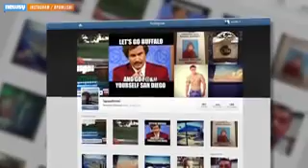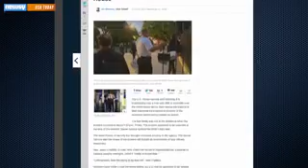Secret Service Under Fire After Man Gets Into White House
Security at the White House is under some serious scrutiny after a man managed to jump the fence of the north lawn and make it inside what is supposed to be one of the most secure buildings in the world.

Onlooker Brandon Pawlinkski managed to capture some of the incident on video Friday night. You can clearly see the man running across the White House lawn but can't make out his face.

CBS: "The suspect was identified as 42-year-old Omar Gonzales from central Texas. He was unarmed when he was arrested and was taken to the hospital complaining of chest pains."

Fox News: "His security breach triggered evacuations. Some staffers and journalist were rushed out the side doors. ... A source confirms there was at least one officer outside the front door with a gun drawn but using his own discretion, decided not to shoot."

The break in happened literally moments after the president and his daughters left for Camp David. The first lady is also out of town for the weekend so none of them were home at the time.

Gonzales was reportedly unarmed. Although he was stopped and detained, agents are still combining the grounds for anything that many have been left on the premises.

CNN: "They want to be sure that this man that jumped the fence didn't drop anything, whether it be a small weapon or... any kind of chemical biological element. ... They want to make sure the area is sterile."

And although no one was hurt, Rep. Jason Chaffetz, who chairs the House of Representatives' subpanel on national security oversight, explains this ordeal is far from over for the secret service. USA Today reports he called the incident "totally unacceptable. ... Unfortunately, they are failing to do their job. These are good men and women, but the Secret Service leadership has a lot of questions to answer."

In fact, just over a week ago there was another fence jumper incident.

NBC : "A man wearing a Pokemon hat and carrying a toy jumped the fence and was immediately arrested. Last month ... a toddler squeezed through the fence causing quite a stir but the all clear was quickly given."

Those types of incidents have happened hundreds of times in the past, but what's so troubling about this recent fence jumping is that the man made it inside the White House, which is basically unheard of.

MSNBC: "They need to rethink it. You can't do things the way you've always done them. ... and they can do it. ... The issue here is don't ever make this mistake again. You'll have fence jumpers but they should never reach the residence."

The Secret Service has said in a statement it is investigating the incident to make sure the proper protocol was followed. It's still not clear what motives Gonzales might have had.